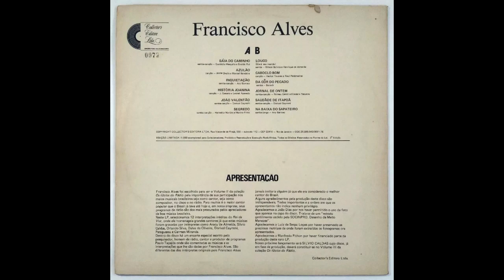Inquietação - Ídolos Do Rádio II - Francisco Alves - 1986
Inquietação, samba estilo, 1935 (ou anterior). Música e letra de Ary Barroso. Edição ??? (Butter & Docha - publicadora), nº de catálogo 5228, s.d. - contém no canto superior "Do film - Favella dos meus amores"

Interprete: Francisco Alves
Acompanhamento: Orquestra não-identificada
Autor: Ary Barroso
Disco: LP "Os Ídolos Do Rádio, Vol. II - Francisco Alves"
Matriz: 0072
Número de catálogo: 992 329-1
Gravadora: Collector's
Lançamento: 1986
Gravação: data desconhecida - durante os anos 1940.

Obs. Foi gravado primeiramente por Sílvio Caldas acompanhada por Orquestra Odeon sob Direção de Simon Bountman em 1935 em disco Odeon 11255. Gravações que estão neste LP foram retiradas de matrizes de gravações radiofônicas. Nesta gravação, toda a melodia quanto letra são entoados de forma mais lenta. A música foi incluída no filme "Favela dos meus amores" que esta atualmente perdido.

Letra:

Quem se deixou escravizar
E, no abismo, despencar
Por um amor qualquer
Quem, no aceso da paixão
Entregou o coração
À uma mulher.

Não soube o mundo compreender
Nem a arte de viver,
Nem chegou, mesmo de leve, a perceber
Que o mundo é sonho, fantasia
Desengano, alegria,
Sofrimento, ironia.

Nas asas brancas da ilusão
Nossa imaginação
Pelo espaço, vai, vai, vai
Sem desconfiar
Que mais tarde cai
Para nunca mais voar.